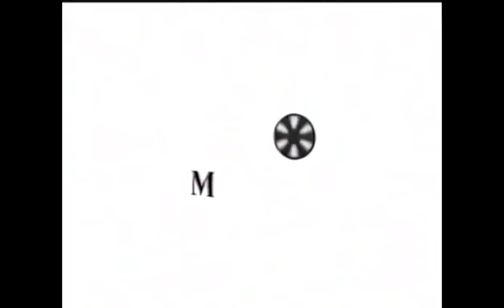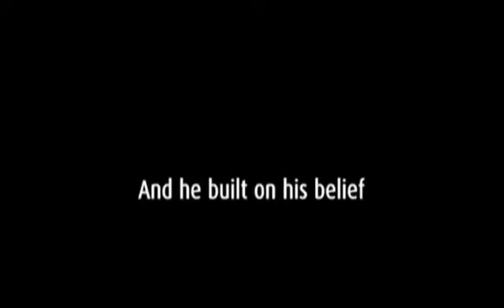Sm Batangas Year End Party 2013